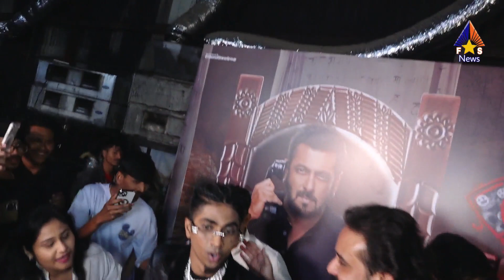Salman Khan and Abdu Rozik Funniest Dance on O Jaane Jaana after Wrap Up Bigg Boss 16